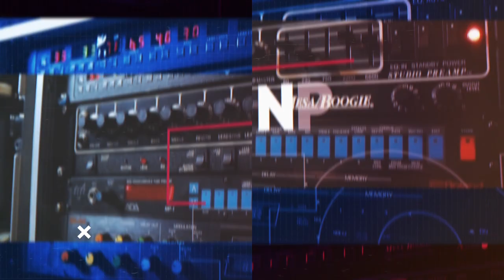Control the Controllables - Q&A 163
Invite Code - knnMWCsPrS

Gear shown on this channel may be either sent by the manufacturer, on loan for review or purchased at a discount - in these cases you will see the "contains paid promotion" icon. The content of the video is entirely my opinion and was not dictated by any third party.